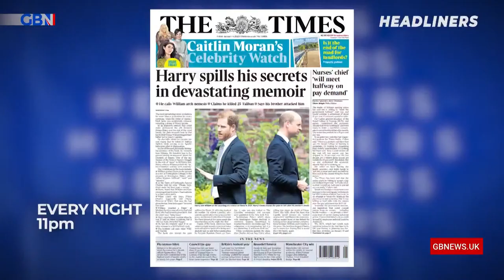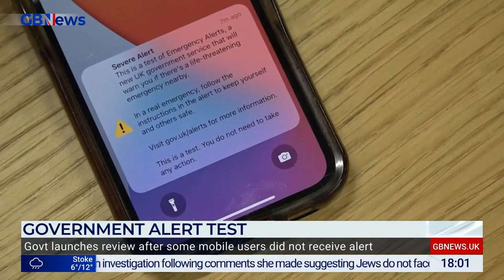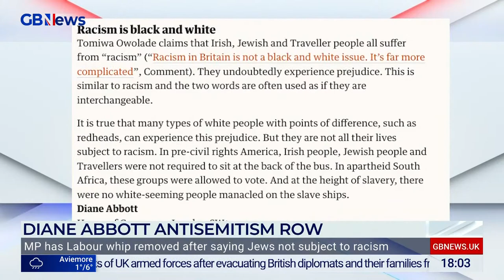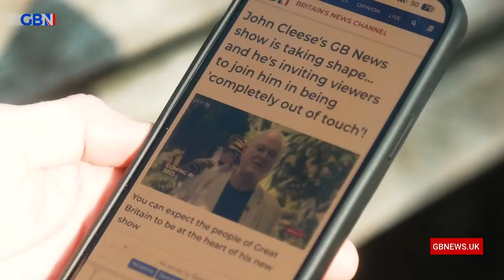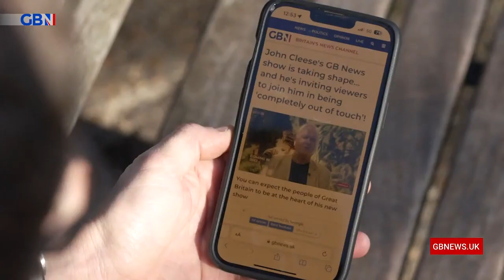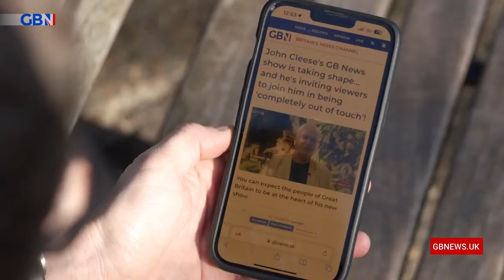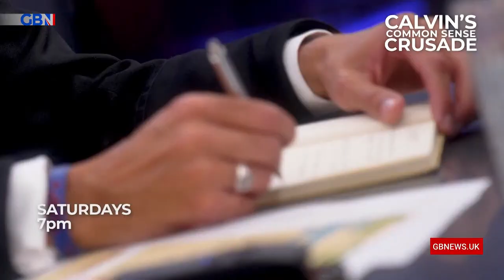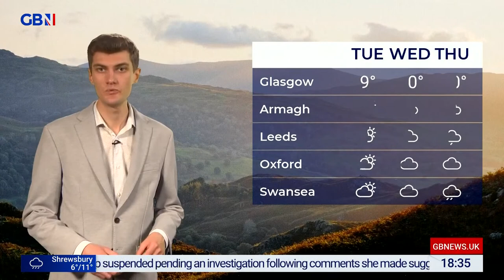Gloria Meets | Sunday 23rd April